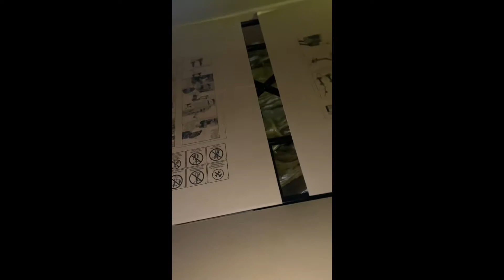We bought Home Depot’s Inferno Pumpkin!